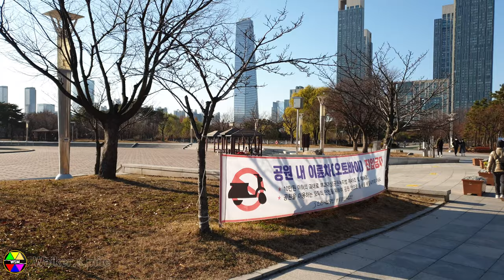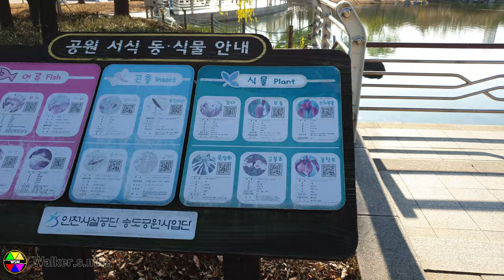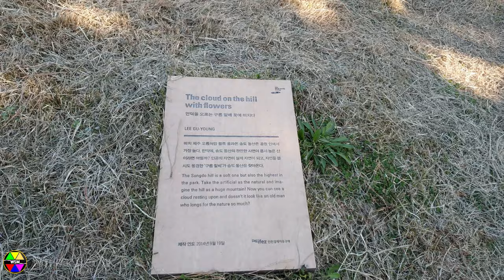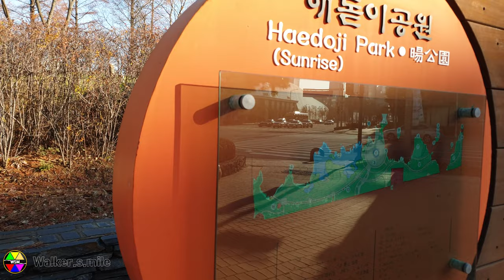Very good place to take a rest and workout, Haedoji (Sunrise) Park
A beautiful park, with a massive, multi-lane circuit perfect for walking, running or cycling, a pond, a library, a flower garden, and a hill at the west side that gives beautiful night views of the city.
A lot of trees, lake with plenty of fish and many fountains and a small hill with good views.
A giant slide will very good for kids and parents.
It is quite high. really high.
Also, You can catch alot of Pokemon here.

Address: 5-1 Songdo-dong, Yeonsu-gu, Incheon
Filmed Dec.2020 by walkersmile

해도지 공원은 넓은 운동장, 어마어마하게 큰 미끄럼틀, 많은 물고기와 새가 살고 있는 호수, 공원 정체를 감상할 수 있는 언덕이 있고, 걷는 길과 자전거 길이 구분되어 있어 운동하기에 좋습니다.